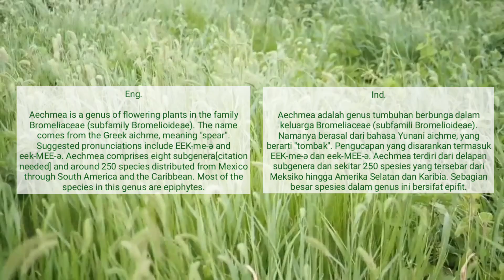650+ AECHMEA VARIETIES Part 5 | BROMELIA | BROMELIACEAE | BROMELIAD | WORLD PLANT ID | NAMA TANAMAN